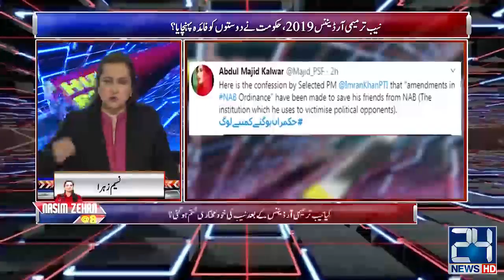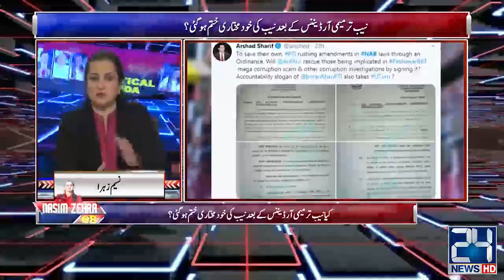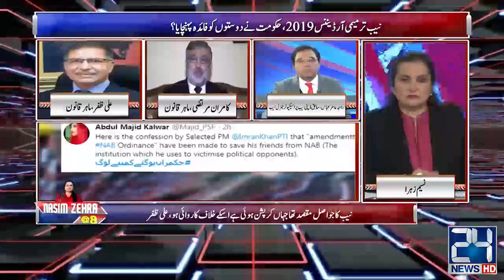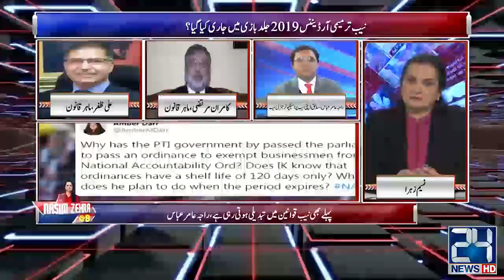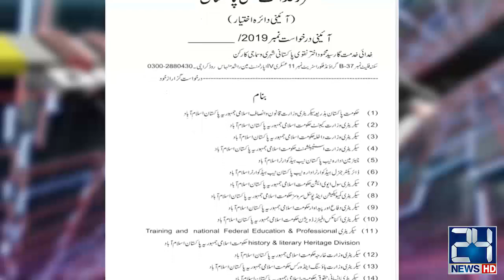NAB Amendment Ordinance 2019!! | Nasim Zehra @ 8 | 28 Dec 2019 | 24 News HD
24 News HD is one of the leading news channels of Pakistan bringing you the latest current affairs from Pakistan and around the world.  Live National Assembly and Senate Session.